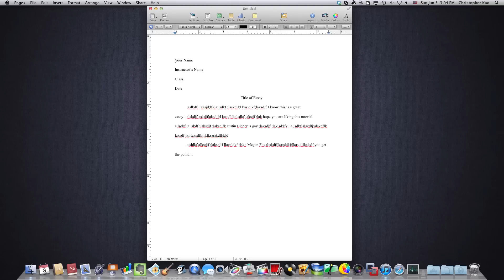How to Change Margins in Mac Pages '09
This is a tutorial teaching you how to change your margins in Pages '09 for Mac. Great for students having trouble resizing to 1 inch margins for MLA format. I used to have this same problem, and I want to share with everyone how to work around a simple problem.